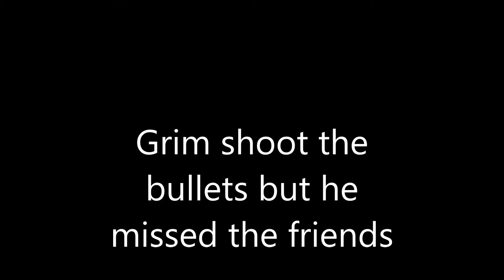The Grim Reaper Revenge Part 2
hey guys i make part 2 today just i made part 2
i make part 3 tomorrow